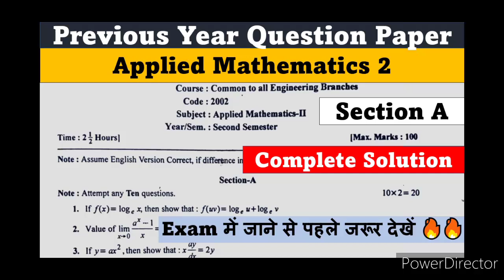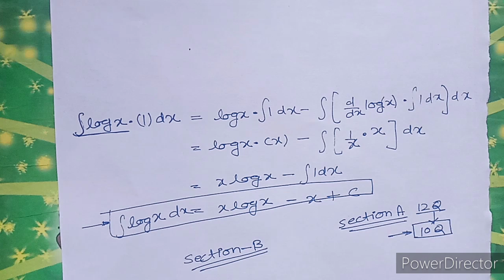Applied Mathematics 2 Previous Year Question Paper